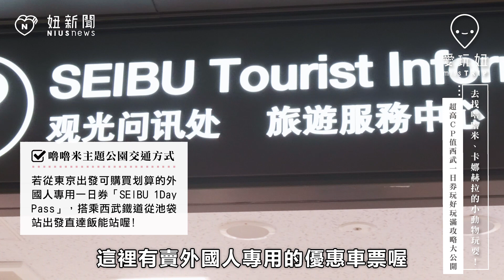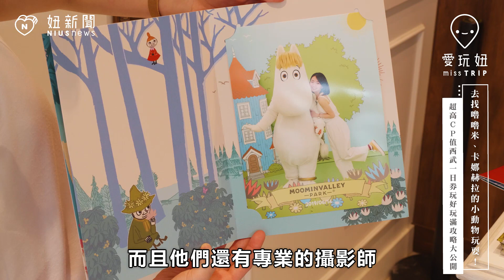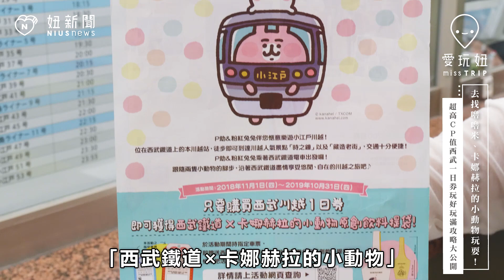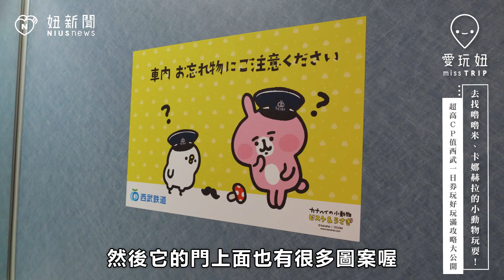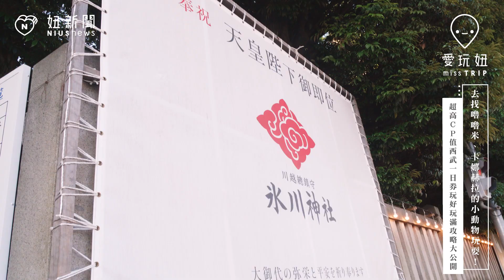搭電車找嚕嚕米、卡娜赫拉的小動物玩耍！西武一日券玩好玩滿攻略｜東京｜東京100選 妞新聞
搭乘西武鐵道期間限定的卡娜赫拉的小動物彩繪列車，整台電車都可以看到P助&粉紅兔兔鬧事又可愛的身影！還有亞洲第一座嚕嚕米主題公園，不但夢幻又可愛，故事場景還原度超高，更有許多欠買的獨家限定商品！真的太值得朝聖了！